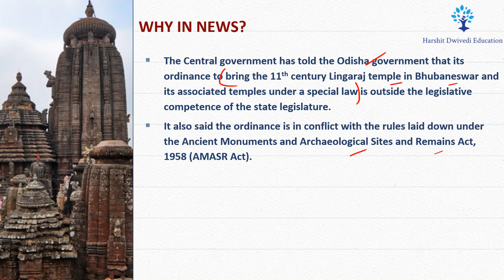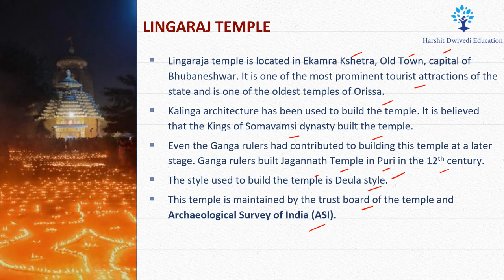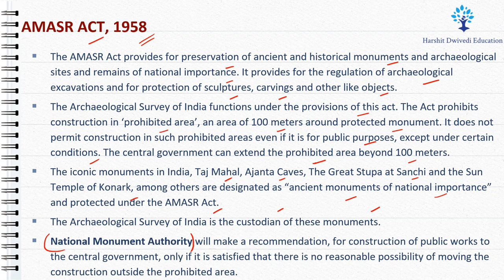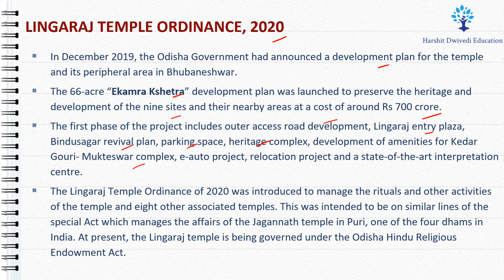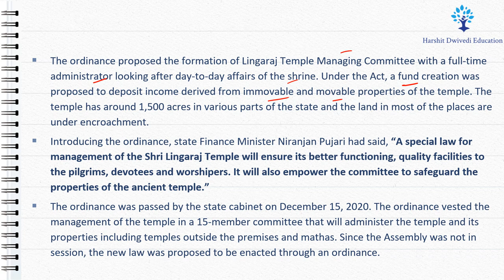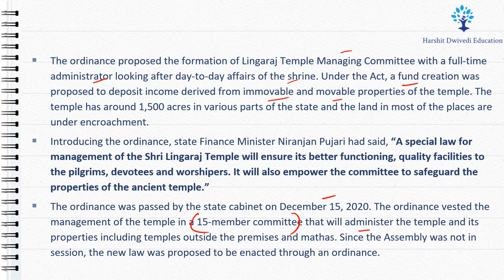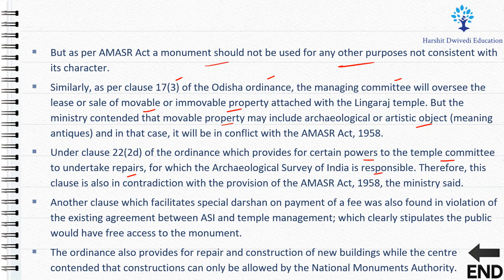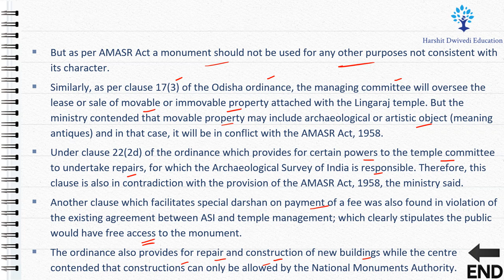Why is Central Govt. opposing the Lingaraj Temple Ordinance 2020 ?